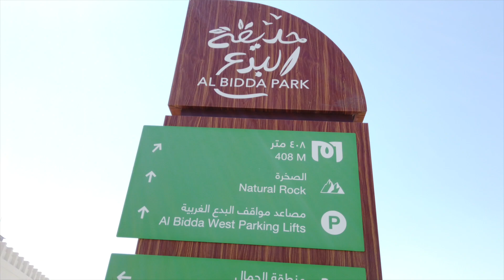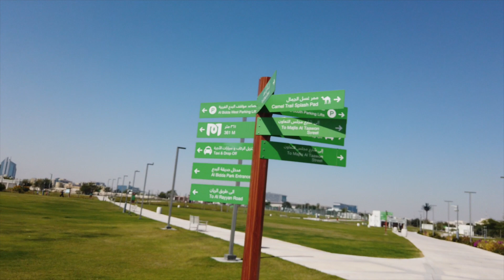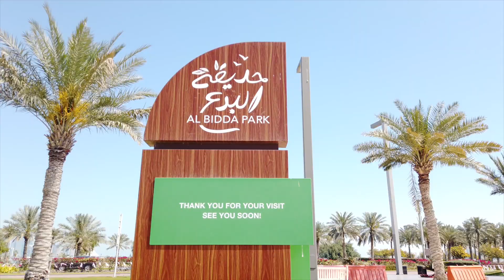PUPS DAY OUT - VLOG 56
Hi guys!  Isa nanamang video!

Every dog has its day. Literally.

Heto minsan ang gawi pag day off. Biyernes ang off dito sa gitnang silangan lalim no? we usually come outside on a good weather on fridays.

Warning: This is an another SHAKY video and DISORIENTING.

About me: I'm Paolo (AKA Uncle Pong) a desperate wanna be vlogger and a
crazy person but harmless friend.